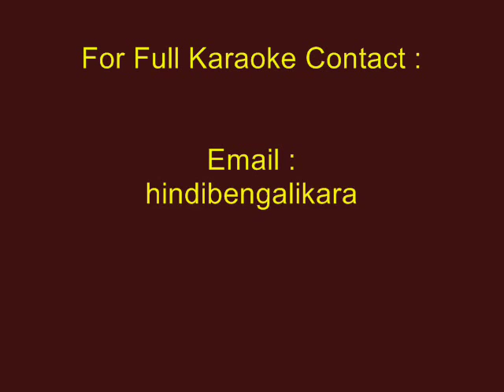Mayabono Biharini Ami Noi - Karaoke - Shreya Ghosal